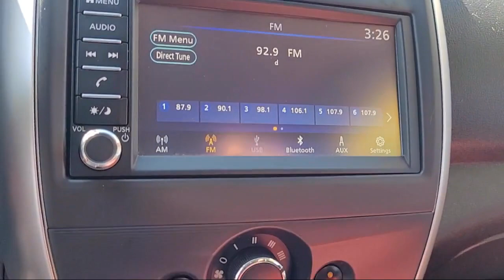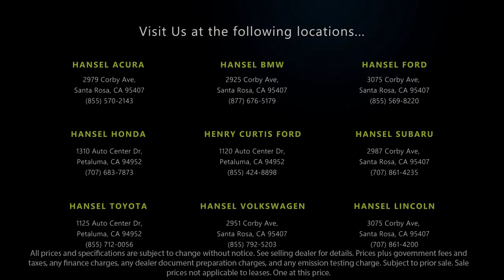2019 Nissan Versa S Santa Rosa Rohnert Park Petaluma Sebastopol Windsor Cotati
2019 Nissan Versa S Stock Number: SU232078A Vin:3N1CN7AP0KL840209.

Hansel Subaru
29887 Corby Avenue